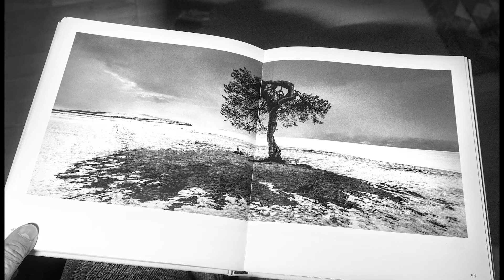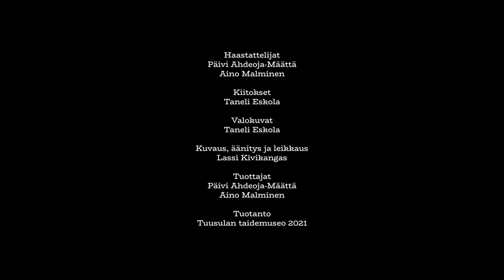Filmikameroista digikuvaukseen – Taneli Eskola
Taiteilijakoti Erkkolan ”Ajan virrassa” -näyttelyssä on esillä Taneli Eskolan valokuvataidetta. Dokumenttielokuvassa tutustutaan taiteilijan kameroihin vuosien varrelta ja kuullaan kuinka valokuvaus on muuttunut siirryttäessä erilaisista filmikameroista digikuvaukseen.

Ajan virrassa – Taneli Eskolan valokuvataidetta -näyttely
Taiteilijakoti Erkkola
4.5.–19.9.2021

Haastattelut: Päivi Ahdoja-Määttä ja Aino Malminen
Haastateltava: Taneli Eskola
Kuvaus, äänitys ja leikkaus: Lassi Kivikangas
Valokuvat: Taneli Eskola
Tuottajat: Päivi Ahdeoja-Määttä ja Aino Malminen
Tuotanto: Tuusulan taidemuseo 2021

Taiteilijakoti Erkkola
Tuusulan taidemuseo
Rantatie 25, Tuusula